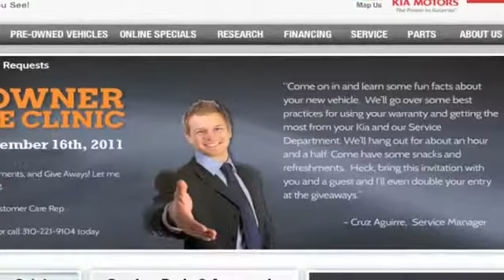Los Angeles, CA Used Kia Rio Dealer Specials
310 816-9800 Come to Car Pros Kia in Carson, CA near Norwalk, CA for a large selection of used Kia cars, trucks, and SUVs. When you buy a late model Rio you get all of the high tech amenities at a fraction of the price. Car Pros Kia is located at 21243 S. Avalon Blvd. Carson, CA 90745, a short distance for those in the Santa Monica, CA and Los Angeles, CA areas.